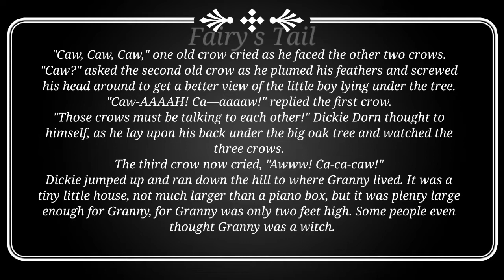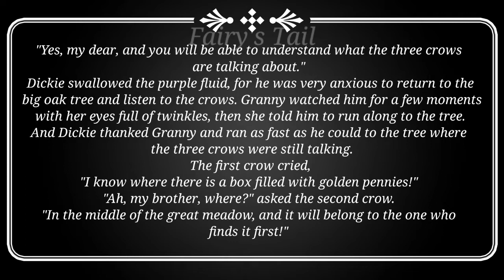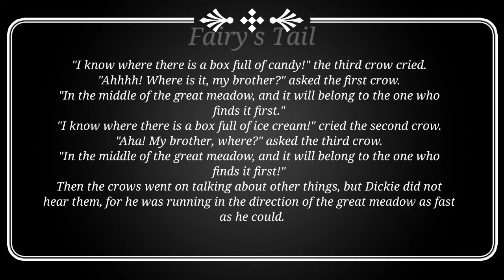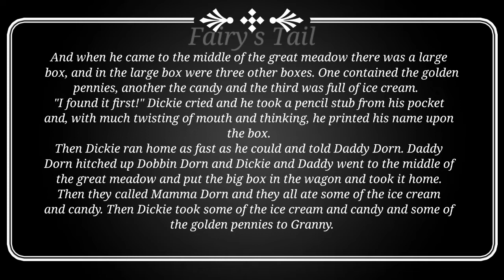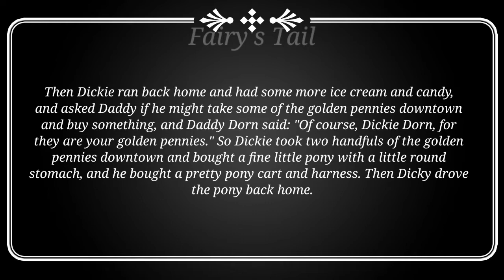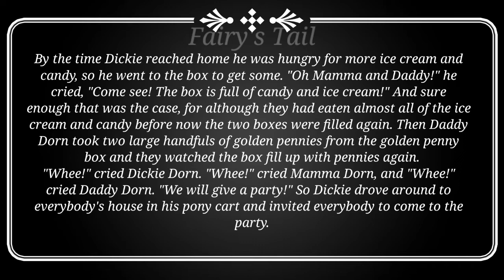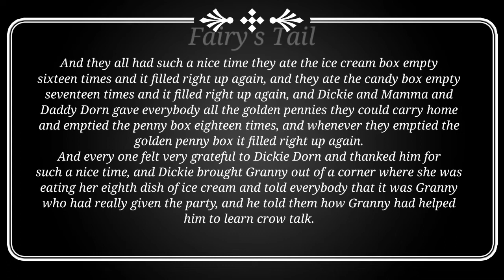5. CROW TALK - Friendly Fairies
2. THE
6. THE
8. THE
OLD,
ROUGH
STONE AND
10. HOW JOHNNY
11. THE
12. LITTLE